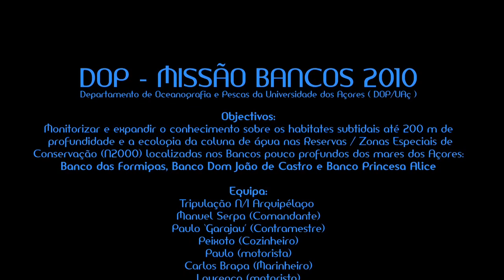DOP/UAC - Expedicao aos Montes Submarinos dos Acores - 2010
Camera - Nuno Sá / Edição - Helder Rego

DOP/UAC - Departamento Oceanografia e Pescas - Universidade dos Açores

MISSÂO BANCOS SUBMARINOS 2010

Objectivos:
Monitorizar e expandir o conhecimento sobre os habitates subtidais até 200 m profundidade e ecologia da coluna de água nas Reservas / Zonas Especiais de Conservação (N2000) localizadas nos Bancos pouco profundos dos mares dos Açores: Banco das Formigas, Banco Dom João de Castro e Banco Princesa Alice

Montagem - Helder Rego - youtube id: hsrego